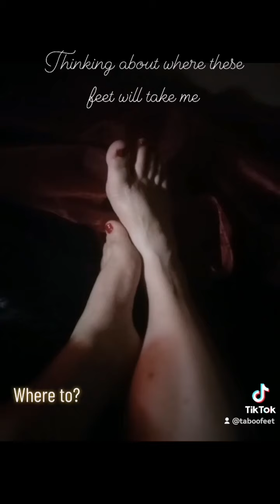Where will these feet take me next?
Full post on Facebook
Manda Menzies